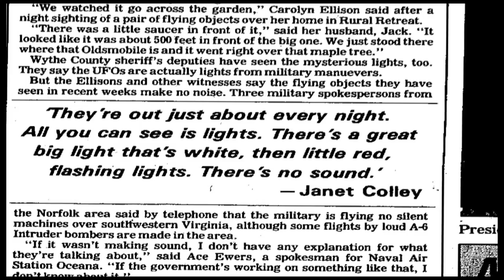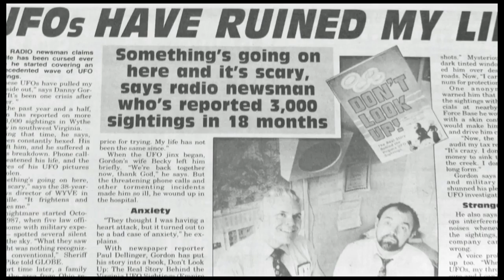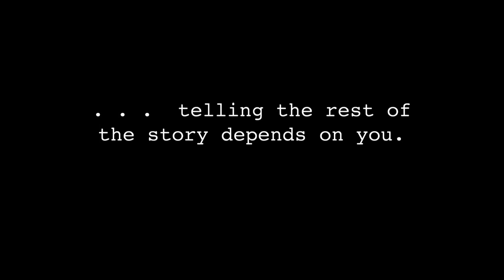Strange Country: A Different Kind of UFO Documentary (Pitch Trailer)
25 years after international media attention came to tiny Wytheville, VA on the heels of massive UFO sightings, the echoes still ring for reporter Danny Gordon. Gordon, a newscaster with a wall full of UPI awards and community work citations, became the unintentional center of the upheaval caused by an array of strange objects in the country skies from 1987-88.